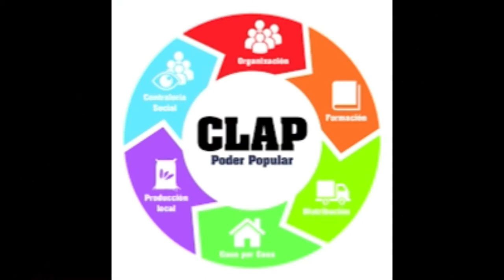El futuro se Escondió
La ideología que ha provocado mas muertes y hambre que una guerra